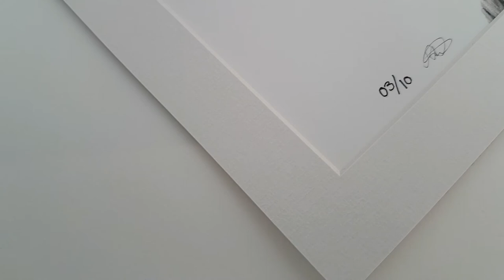Wildlife drawing in coloured pencil and graphite - Promotional video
Promotional advert showing a selection of wildlife artwork by Artist Rachel Card.